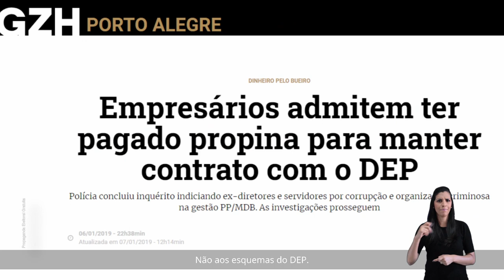Por que nosso adversário esconde quem lhe apoia?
Eles governam Porto Alegre há 16 anos. São sempre os mesmos projetos. Chega desse esquema, agora é hora de mudança!